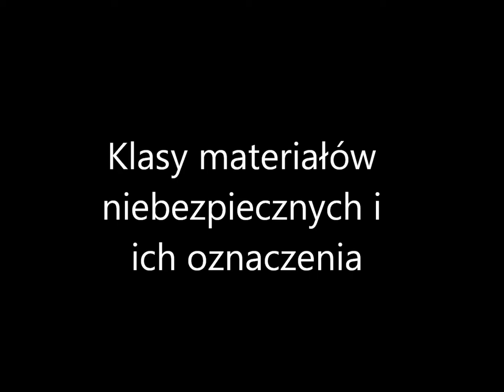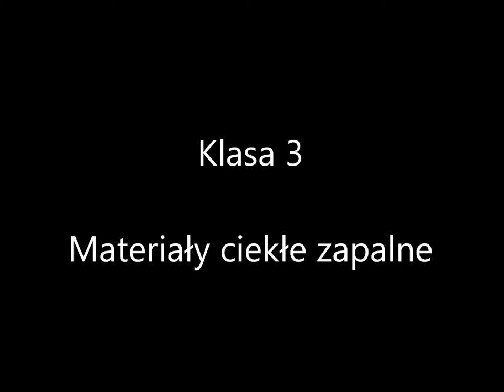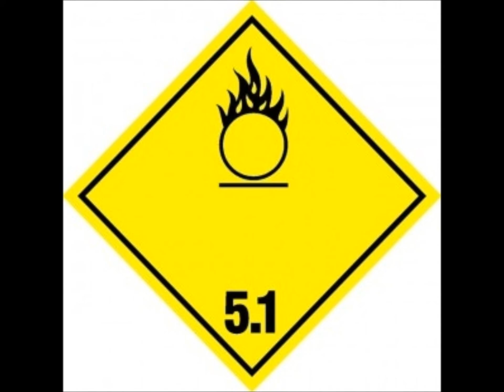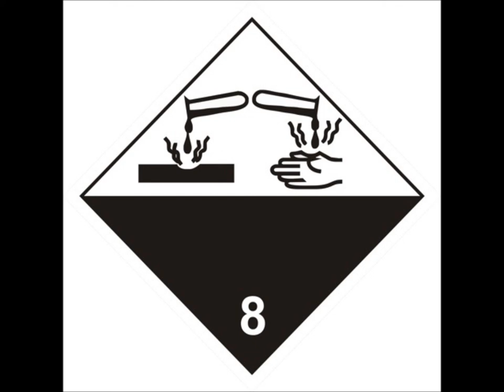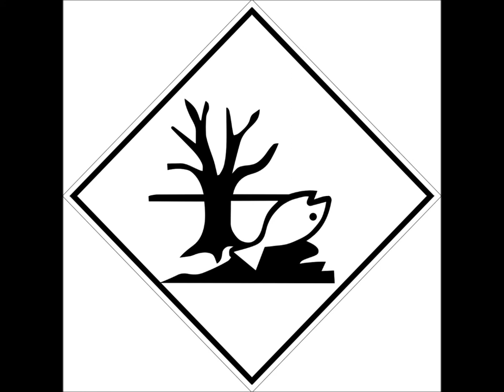Transport ADR #2-Klasy materiałów niebezpiecznych i ich oznaczenia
Podział materiałów niebezpiecznych na klasy. Wyróżniamy 9 podstawowych klas materiałów niebezpiecznych. Oznaczenia widoczne w materiale stosuje się postaci nalepek w kształcie kwadratu postawionego na rogu. Mogą mieć różne wymiary w zależności od zastosowania, jednak zawsze musza wyglądać tak samo w każdym kraju w którym stosuje się przepisy ADR. Umieszcza się je na każdym kartonie, każdej palecie, skrzyni drewnianej czy cysternach zawierających materiał niebezpieczny. Oznaczenia w sposób graficzny określają główne zagrożenie które niesie materiał niebezpieczny.